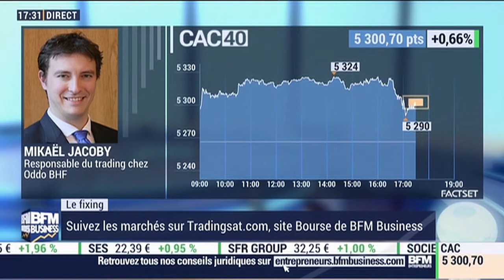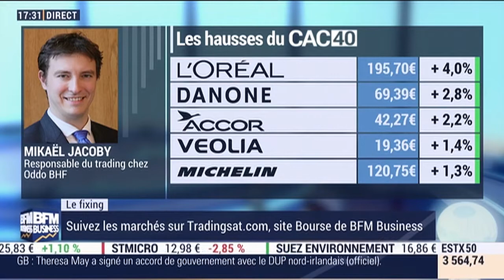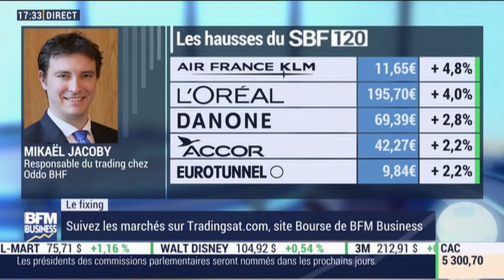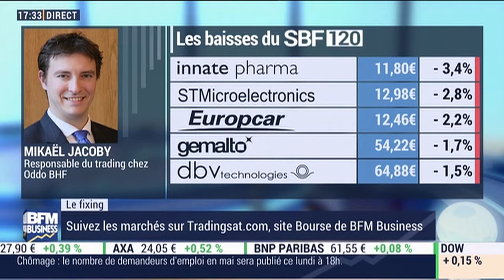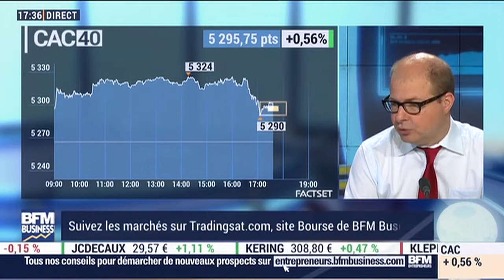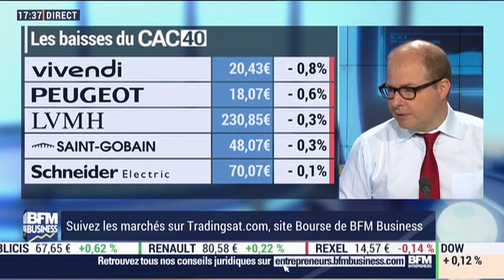Le Club de la Bourse: Éric Lewin - sur BFM Business 26/06/17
-- NOS PUBLICATIONS GRATUITES --